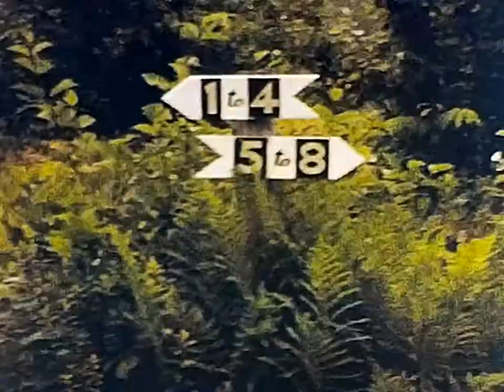Reel 05 8mm family film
Metheral Morrison family